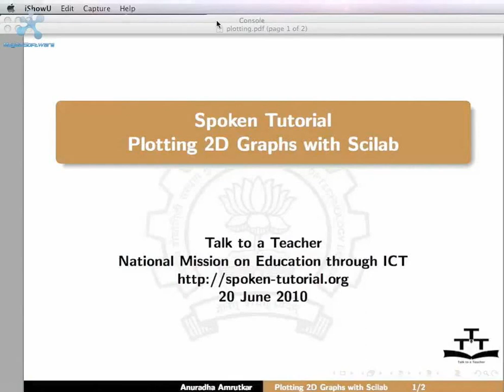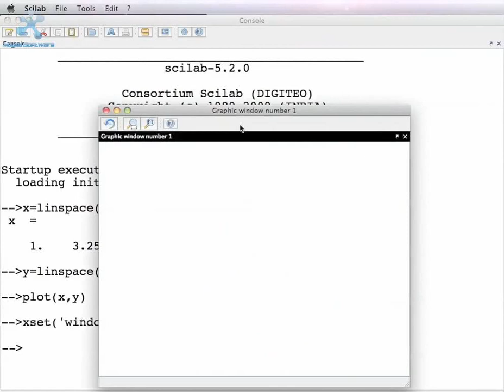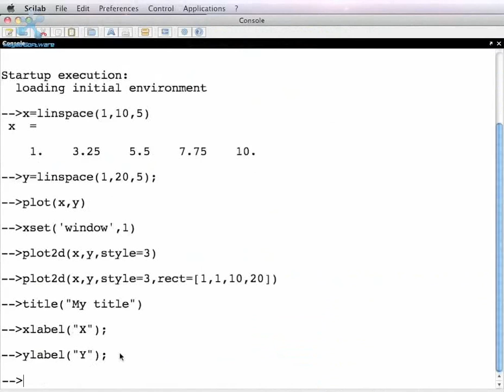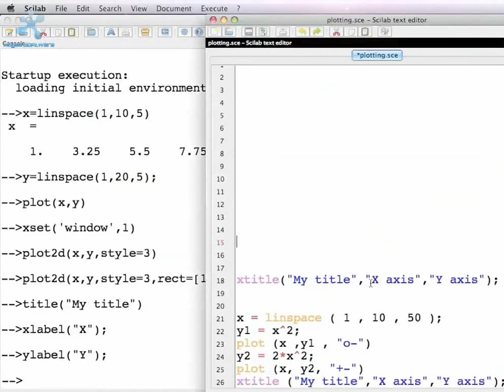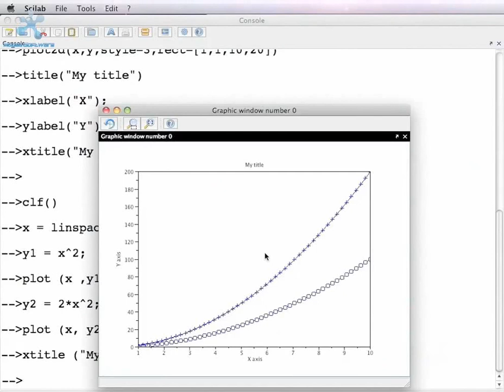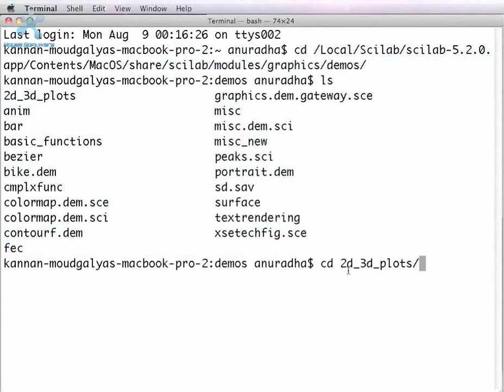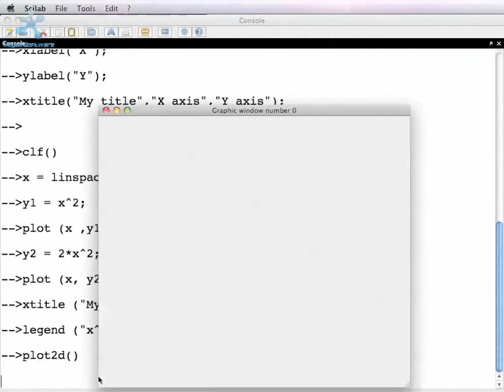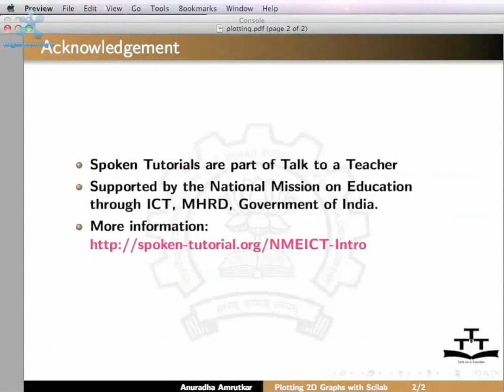Plotting 2D graphs - Tamil